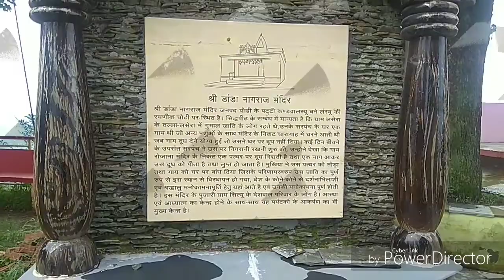Jai Shri Dada Nagraja Darshan. Uttrakhand Temple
Jai Shri Dada Nagraja Pauri Garhwal (UK) friend aapane Abhi Tak aisi video Nahin dekhi Hogi
 is video main  vahan ke pandit ji kahani Bata rahe ha

Video is for  educational purpose only copyright disclaimer under section 107 of the copyright act 1976 allowance is made for 'fair use ' for purposes such as criticism , comments , news reporting , teaching , scholarship  and research fair use is a use permitted by copyright statute that might otherwise be infringing .